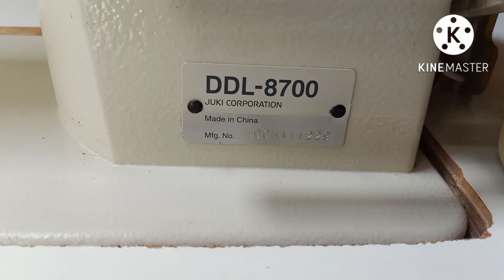Juki Ddl 8700 Sewing Machine Price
juki sewing machine price | juki machine price
Juki Sewing Machine Price | juki silai machine price 2025

0:15 juki ddl 8700
0:30 juki ddl 8700 price in pakistan
1:00 juki machine price
1:30 juki sewing machine
2:00 juki sewing machine price
2:15 juki silai machine price
2:30 juki silai machine
3:00 jogi machine
4:00 best tailoring machine
4:30 juki bartek machine
5:00 juki ddl 8700 price in india
6:00 juki singer machine .